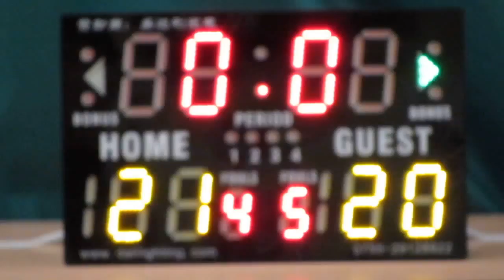基信vs蔡功譜(2015.7.1.學界籃球馬拉松男子六十四強)精華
2015.7.1.港灣道體育館 13:15 基信(白) 21:20 蔡功譜(黑)